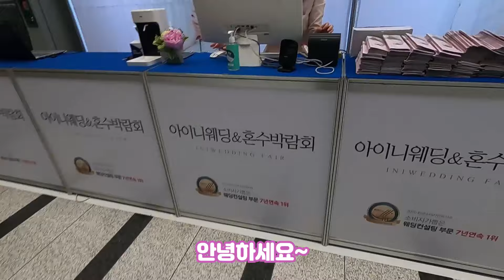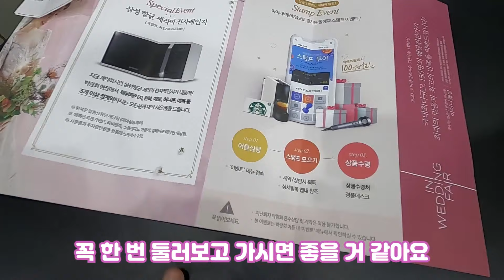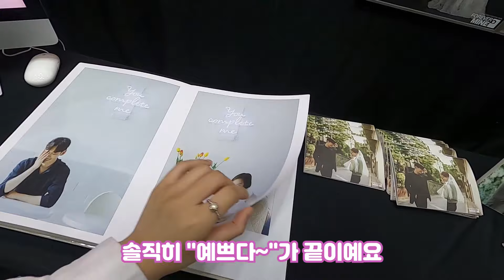웨딩박람회가 처음인 분들을 위한 필수 시청영상 ㅣ chapter.1 아이니웨딩박람회혜택과 즐길거리 ㅣ 아이니웨딩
웨딩박람회가 처음인 분들을 위한 필수 시청영상
 chapter.1 아이니웨딩박람회혜택과 즐길거리

대한민국 유일 세이프티 웨딩페어
아이니웨딩박람회